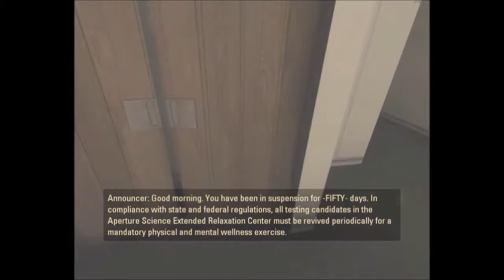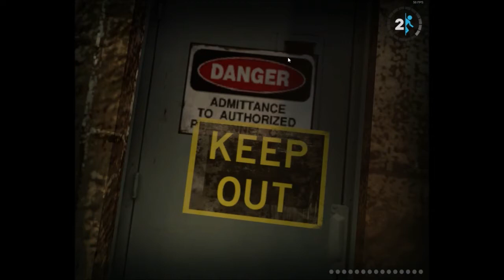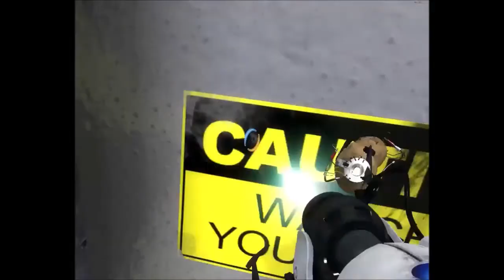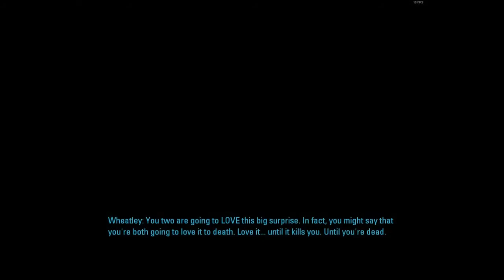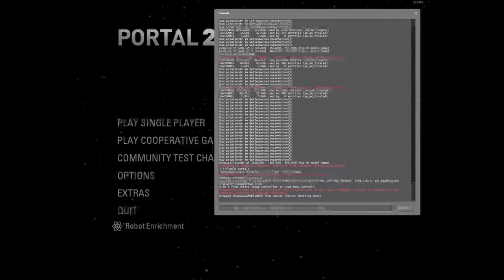New Portal 2 Full Playthrough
My remake full playthrough of Portal 2 is here.